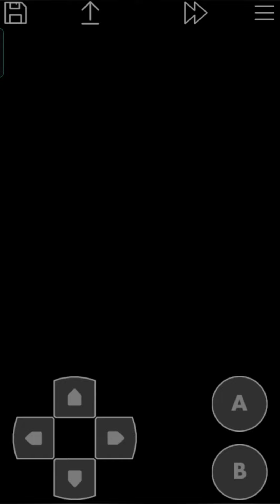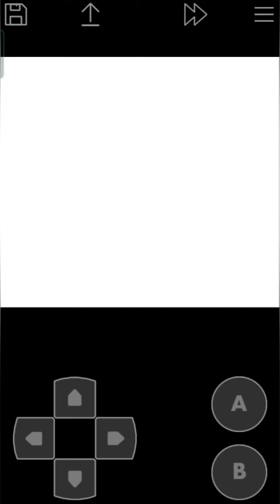Pokemon Crystal pt.2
0:00 Sages
5:58 Rival 5
10:55 Will
17:05 Koga
23:35 Bruno
27:40 Karen
32:50 Champion Lance
38:10 Rival 6
42:20 Cal